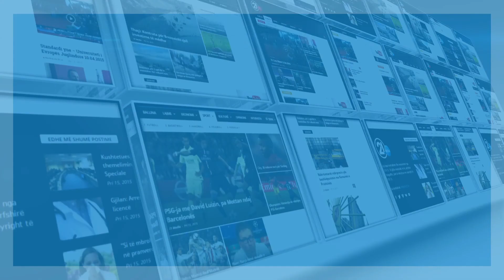Astrit Panxha: Pakoja Emergjente Fiskale ka shumë pikëpyetje, s’besoj që është e mjaftueshme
rtv21.tv